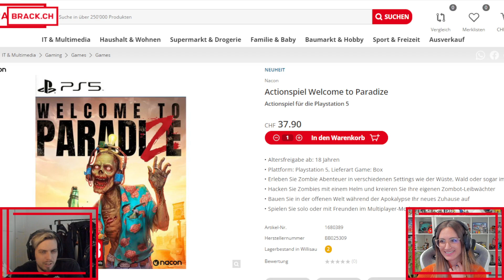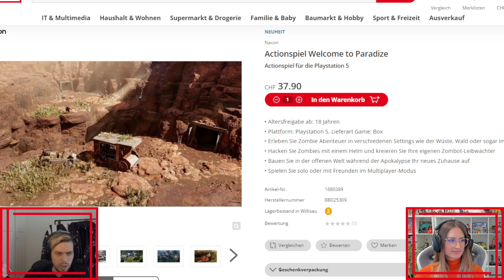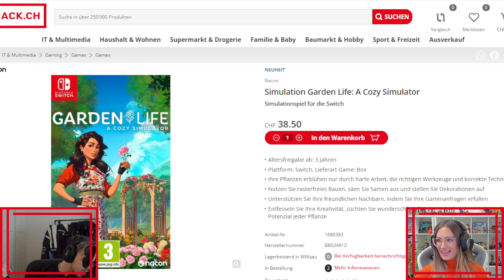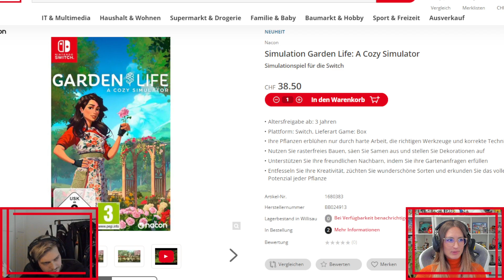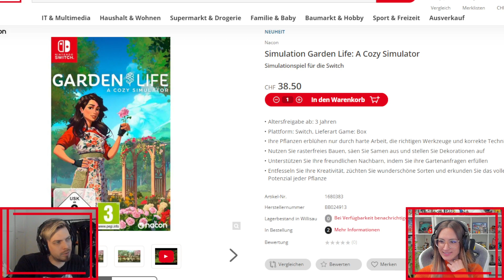Netflix' Avatar räumt ab, Rockstar Games verkackt... - BUFF | CRIT | LOOT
Die neue Live-Action Verfilmung von Netflix sprengt alle Grenzen: &#34;Avatar - Herr der Elemente&#34; ist ein gelungenes und optisch enorm ansprechendes Abenteuer geworden - und keineswegs nur für Kinder! Während Netflix dafür viel Lob einheimst, wird Rockstar Games derzeit hart kritisiert: Die schottische Niederlassung stellt alle Home-Office-Server ab und alle Mitarbeitenden müssen zurück ins Büro. Die EntwicklerInnen befürchten nun unter anderem Crunch-Zeiten...